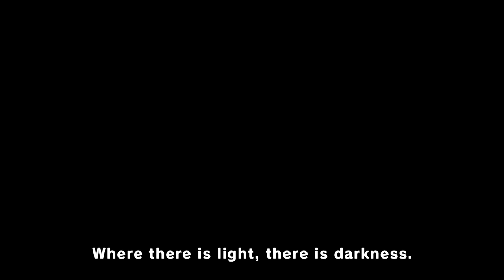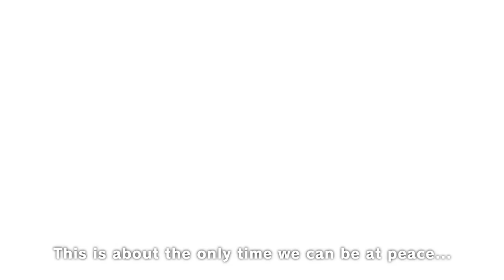Naruto SUN Storm Revolution - PS3/X360/PC - The truth of the ninja tale (English trailer)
The latest game in the Storm series features the untold story behind Shisui Uchiha and Itachi Uchiha. This tale will be revealed in an exclusive animation that will be woven into gameplay, allowing players to play Shisui for the first time ever!